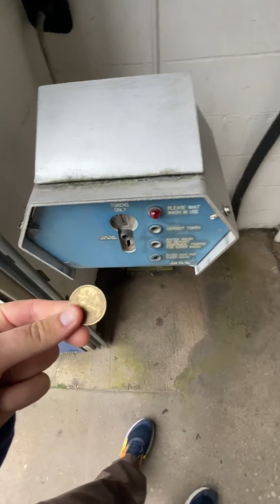Very Impressed Maintain Ryko UltraClean At Exxon | Sunoco Gas Station At Heidelberg Carnegie PA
Just in this direction area with my family and my dog Giggs getting some stuff completed then me, my family, my dog Giggs are heading over to Mt. Lebanon PA to complete 4 different things which is 1 of them is my dental payment then my family’s 1 of them is their periodontitis payment then 1 of them is my exam payment then my family’s 1 of them is their medical doctor payment.

So on the way my family wanted their vehicle clean so my family and i end up going through this 1 which is a ryko ultraclean with filament brushes then i just got updated from the owner that they just updated their filament brushes so the reason why the top brush is making weird noise since the owner is still putting some of the filament brushes material on it then i also got updated from 1 subscriber that wants me to get the back view of the other ryko ultraclean with neonglide brushes which i will some point in year 2022 but I get very extremely busy a lot so i will some point this location is at Heidelberg Carnegie PA where next door is a church year where in year 2020 my very best friend coworker name Jennifer McCaffrey’s funeral was at.